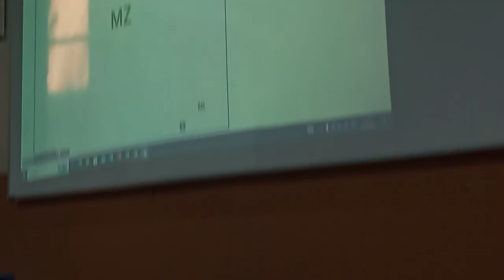FISIOLOGIA FISIOPATOLOGIA - FASE 3 - TEORIA 01 - 05